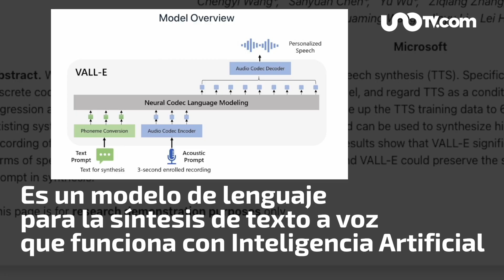VALL-E, la Inteligencia Artificial que simula cualquier voz con solo tres segundos de audio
Microsoft presentó VALL-E, una inteligencia artificial que es capaz de recrear la voz de cualquier persona con solo tener tres segundos de audio.